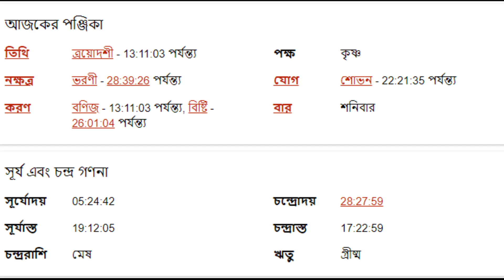২৮শে মে ২০২২ - সিংহ রাশি আজকের রাশিফল - Singha Rashi 28th May 2022 Ajker Rashifal - Leo Sign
২৮শে মে ২০২২ - সিংহ রাশি আজকের রাশিফল - Singha Rashi 28th May 2022 Ajker Rashifal - Leo Sign